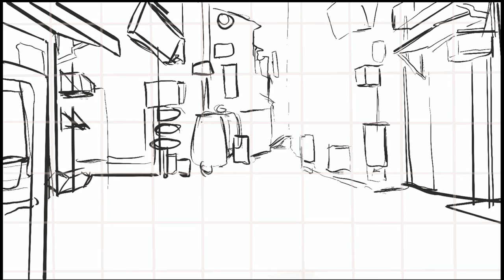Stray (Game) Fan Art Timelapse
This video is a Timelapse of my newest (and longest) painting. It’s fan art from the recently released game “Stray”. This video has talking at the very start and at the end too, with music fitted for the painting throughout the Timelapse.

Etsy shop

Painted on Procreate - IPad